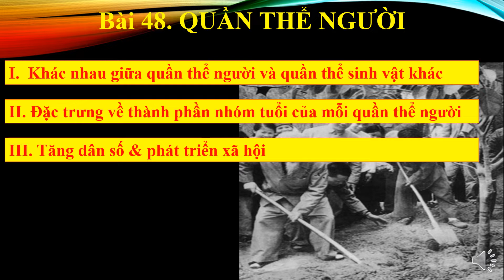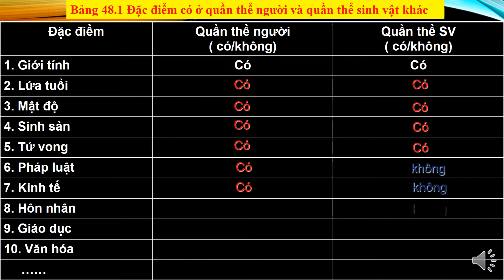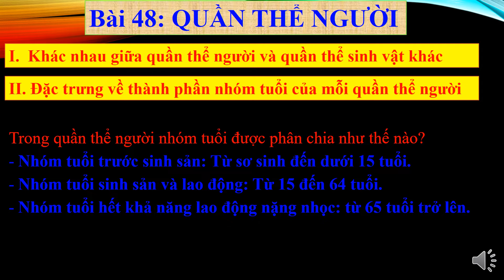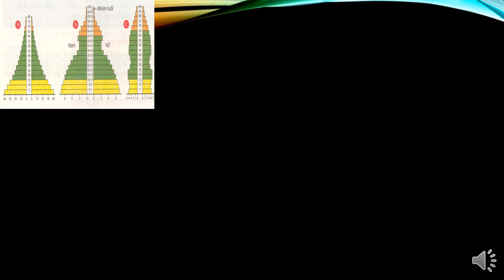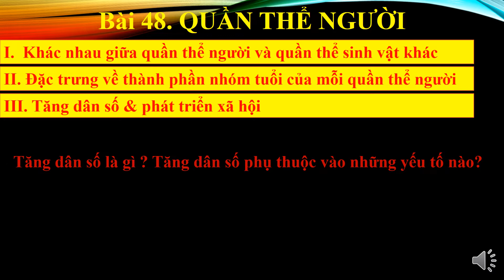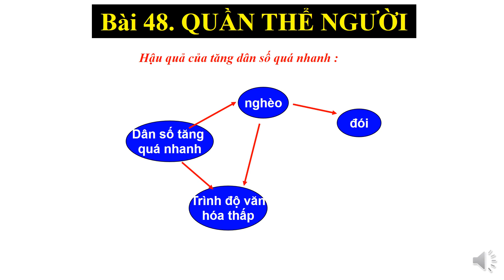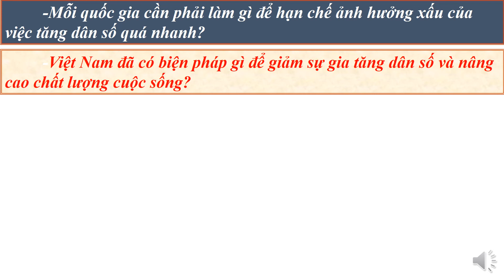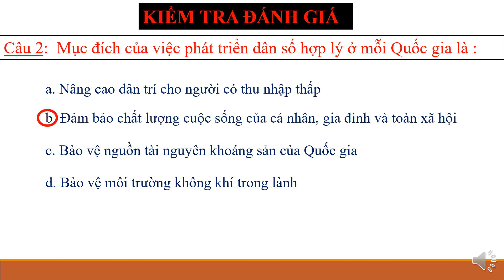BÀI 48: QUẦN THỂ NGƯỜI. |NAMHUYNH VLOG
NAMHUYNHVLOG BÀI 48: QUẦN_THỂ_NGƯỜI.
BÀI 48: QUẦN THỂ NGƯỜI.

👉 NAMHUYNH VLOG: Chia sẽ kỹ thuật trồng lan, ẩm thực, phương pháp dạy học, văn hóa, xã hội, giải trí, du lịch,...
👉 NAMHUYNH VLOG: chân thành cám ơn tất cả các bạn giành sự quan tâm theo dõi các video trên kênh NAMHUYNH VLOG.
👉 Chúc  các bạn nhiều sức khỏe và nhiều may mắn trong cuộc sống. Chân thành cám ơn!